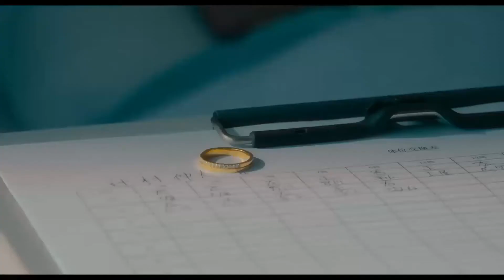Contigo a muerte (2021) Tráiler Español Latino